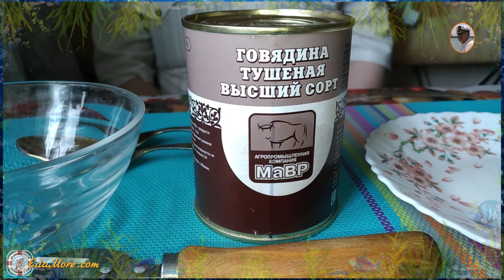Тушенка говяжья отзывы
Друзяки мои, а вот и наш фотоотзыв о тушенке говяжьей высшего качества.
Сегодня рассказываем о тушенке говяжьей «Мавр» из Хакасии. Куплена в киоске Госрезерва, а это заявление на высокое качество.  Тушенка говяжья Мавр должна быть кусоковой.  А кусковая тушенка это лучшая говяжья тушенка. Что на самом деле представляет собой эта тушенка, смотрите видео, мы расскажем!

Кроме того Вы сможете увидеть и узнать еще много различных рецептов из рыбы и морепродуктов, мяса, выпечки, подписавшись на наш канал EdaMorecom "МОРСКИЕ РЕЦЕПТЫ от Petr de Cril'on" , и наш сайт "МОРСКИЕ РЕЦЕПТЫ от Petr de Cril'on"
Права на видеоматериалы принадлежат Web studio SonykpK Ltd. Активная ссылка на сайт и обязательна!
Мы расскажем и покажем как. Вам не сложно, а нам приятно!